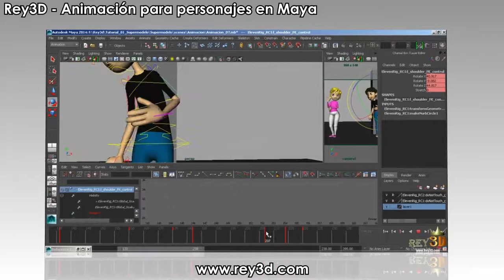Animación de personajes 3D con Autodesk Maya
En este excelente curso aprenderás a animar personajes 3D utilizando Autodesk Maya de forma profesional, utilizaremos dos personajes con un rig muy completo como los que utilizan los grandes animadores de la industria, la animación que crearemos es de estilo cartoon y muy estética, similar al estilo Pixar.

Empezaremos desde la planeación de poses clave dibujadas a mano, el blocking de la animación general ya en Maya, agregaremos lip sync, poses intermedias, para finalmente refinar el movimiento de los personajes limpiando las curvas de animación para darle fluidez al movimiento de los personajes.

Al termino del curso serás capaz de crear secuencias animadas con personajes 3D de forma profesional y con un estilo estético cartoon, captar la atención del espectador, así como utilizar rigs muy completos como los que se utilizan en la industria.

En resumen, con este curso aprenderás:

    Animar personajes 3D con Autodesk Maya de forma profesional
    Generar un estilo estético y caricaturesco estilo Pixar
    Un flujo de trabajo de un animador profesional
    Animar y crear lip sync (hacer hablar al personaje)
    Aplicar los 12 principios de animación a la hora de animar
    Utilizar rigs completos y profesionales
    Insertar y manipular keyframes
    Editar y ajustar animación con el graph editor
    Generar playblast para previsualizar nuestra animación
    Planear una animación
    Refinar una animación limpiando las curvas
    Tips de un animador profesional

    Cualquier entusiasta, estudiante o profesional que quiera aprender animar de forma profesional personajes 3D utilizando rigs utilizados en la industria de la animación 3D, tanto facial como corporal.